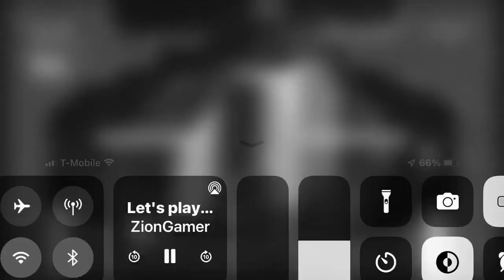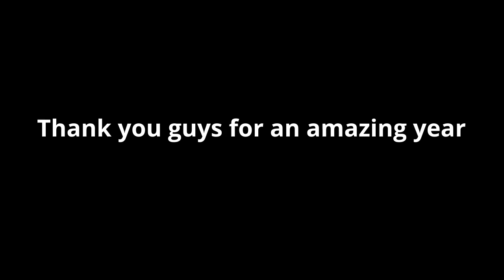Thank you Video for 2022